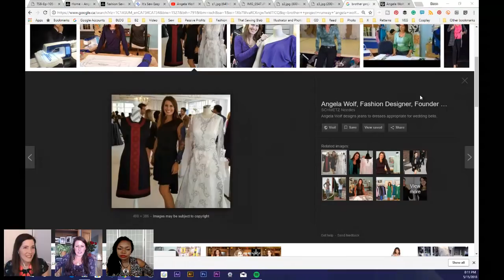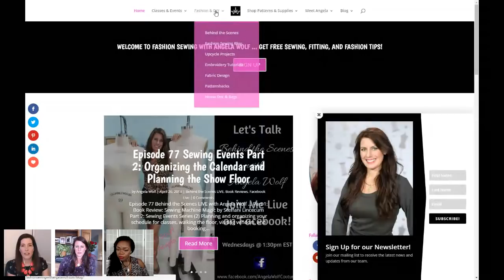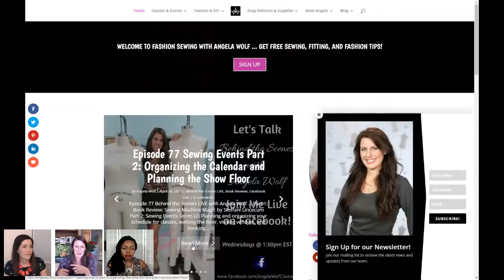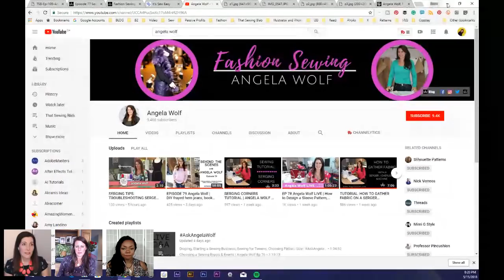That Sewing Blab Ep. 105 : Interview with Angela Wolf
Please join co-host Myra Rentmeester and I as we interview Angela Wolf.  Angela Wolf, is a fashion designer, and sewing expert, is the anchor of the PBS series It’s Sew Easy, hosts a weekly facebook live show Behind the Scenes, and founder of the Angela Wolf Pattern Collection. She teaches online classes on Craftsy, Patternreview, Author of How to Start a Home-based Fashion Design Business, has contributed to both Threads, SewStylish, and Sew News magazines, blogger, and brand ambassador for Brother International and Daylight Company.

Facebook Live Behind the Scenes every Wednesday at 1:30pm EST

If you are interested in watching the show live (Tuesday nights 7:30 pm EST) on Crowdcast or get a direct link from the That Sewing Blab Facebook Page.

For a full list of our past shows and a schedule of who will be joining us next,

Co-host Myra Rentmeester can be found on Instagram, Facebook, and  as  @onesewsweet And don't forget to check out her new YouTube channel: Myra Lorraine